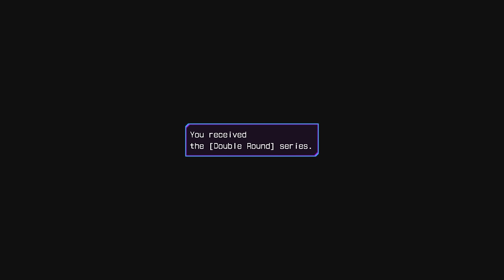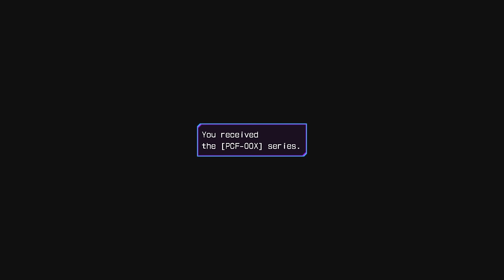Hyperdimension Neptunia Re;Birth 3 (PC, Let's Play) | The Sky Goes Dark | Part 44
Hyperdimension Neptunia Re;Birth 3 V Generation Part 44! We stopped Rei, but Rei is still causing trouble. Time to stop Rei... what!?

Playlist available here:

Hyperdimension Neptunia Re;Birth 3 V Generation story continues after the events of Hyperdimension Neptunia Re;Birth 2 Sisters Generation. Neptune finds herself caught in a Space-Time rift and ends up falling towards a new dimension, the Ultradimension. there she lands on Noire and meets Plutia, Planeptunes CPU. After Nep finds out that she is no longer a CPU in this dimension (And will die of old age) she quickly endeavours to find a way to become a CPU and also find a way to return home. But a group known as the Seven Sages has caught wind of a new Planeptune CPU...

Hyperdimension Neptunia Re;Birth 3 is a remake of the third Neptunia game (Hyperdimension Neptunia Victory) and is available on PlayStation Vita and PC. The gameplay for this walkthrough will be captured  at 60 FPS !

This is one of my Renovation Series where we go back and correct the Let's Plays I did badly when I first started YouTube! If for some reason you wanna see the original... check here:

If you like my Hyperdimension Neptunia Re;Birth 3 videos be sure to share and like the videos! It all helps!

In This Video: Rei from There Causing Trouble

Hyperdimension Neptunia Re;Birth 3 V Generation

Platforms: PlayStation Vita, PC
Genre: RPG
Language Options: English & Japanese
Publisher: Idea Factory International
Developer: Compile Heart, Felistella